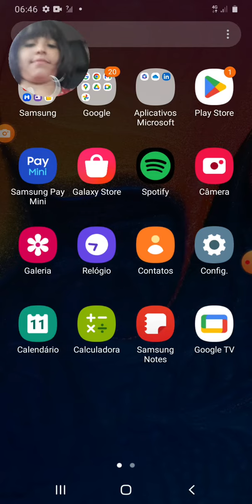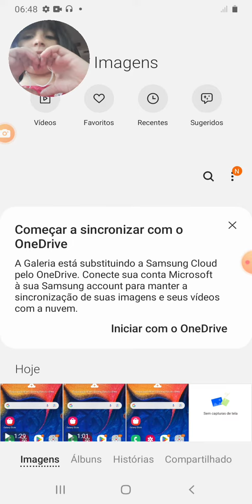Se inscreve pfv!!!!